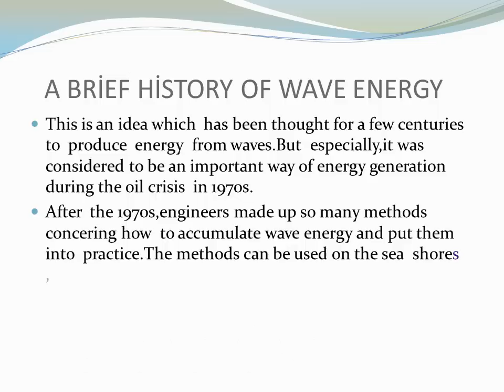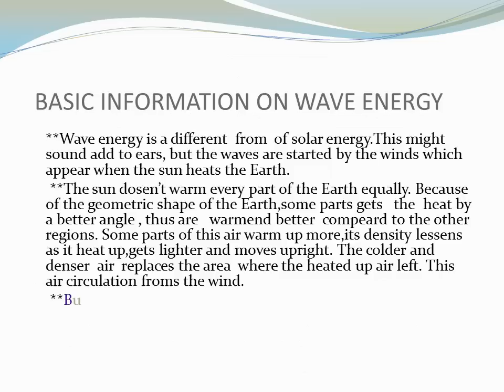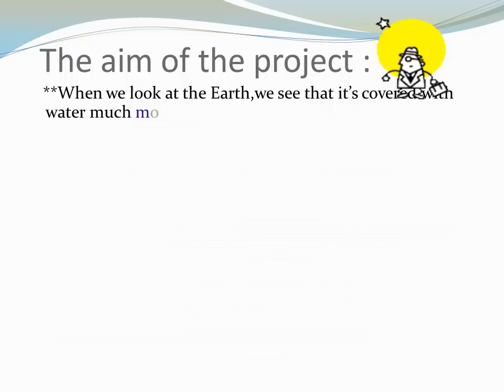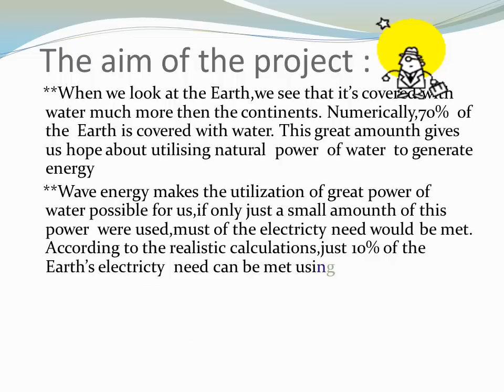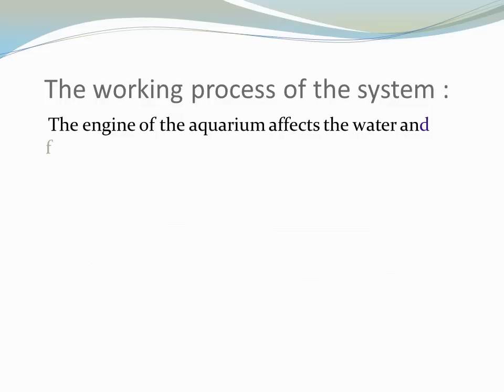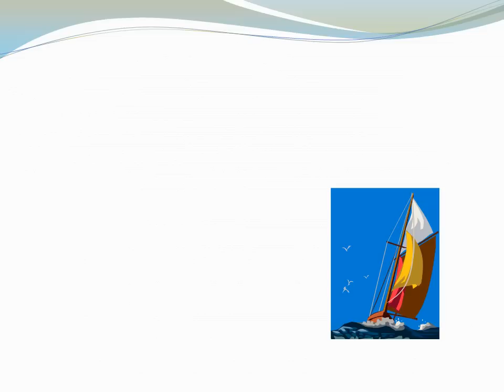Turkye presentation - Generating elk on waves.wmv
Presentation Turkey : Climate change : Generating elektricity on waves